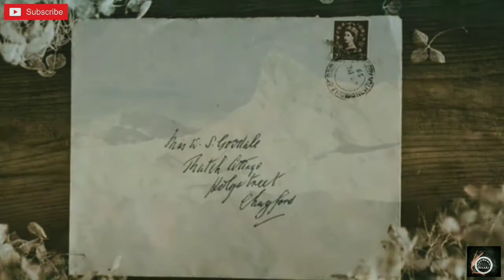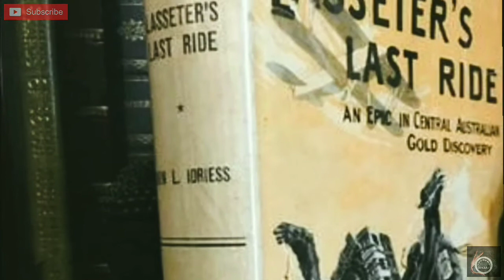ඔස්ට්‍රේලියාවේ අතුරුදන් වූ ලැසෙටර්ගේ රන් නිධිය | Australia's lost gold | Abirahas | අභිරහස්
LEGEND OF LASSETER

1929 සහ 1930 දී හැරල්ඩ් බෙල් ලැසෙටර් විසින් ආන්දෝලනාත්මක ප්‍රකාශයක් සිදුකරනවා. 1897 දී ඔහුට මධ්‍යම ඕස්ට්‍රේලියාවේ කොහේ හෝ ස්ථානයකදී
විශාල රන් නිධියක් හමුවූ බවට ඔහු පවසනවා. ඉන්පසුව එය සොයා ගවේෂණයන් සිදුකළත් එවැනි රන් නිධියක් ඔවුන්ට කිසිදිනෙක හමුවූයේ නැත .